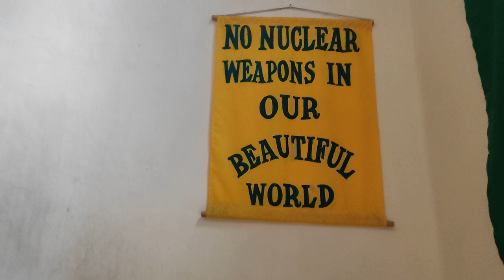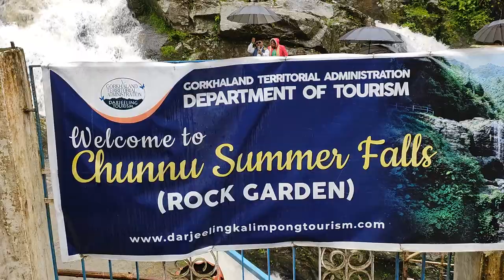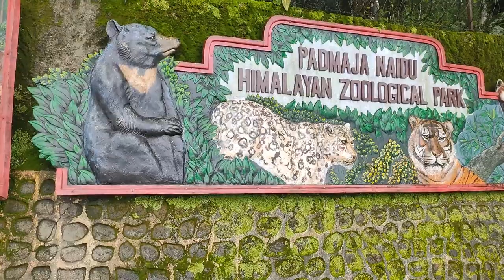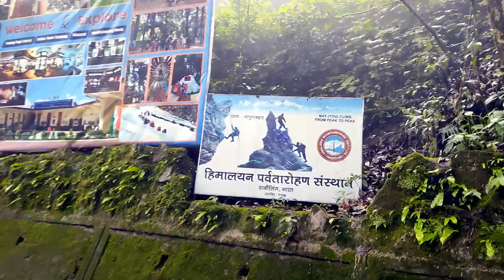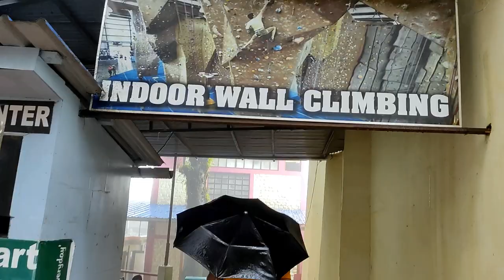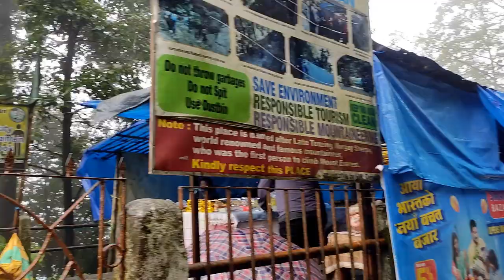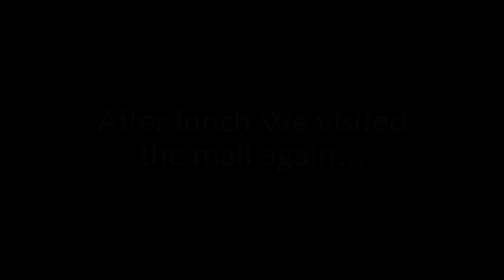Rock Garden - Darjeeling | Peace Pagoda | Orange valley tea garden | HMI & Zoo | Day 3 - Darjeeling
Hello viewers,
Today we are going to share the 3rd day of our Darjeeling tour in monsoon. In this video we are going to share our experience of visiting the famous Peace pagoda,  Rock garden - the most beautiful place of Darjeeling, Orange valley tea estate and finally the Himalayan Mountaineering Institute along with the Padmaja Naidu Himalayan zoological park.
We also visited the Tenzing Rock and the museum of HMI which contains all the belongings of Tenzing Norge, the first person to achieve the Mount Everest. But inside the museum photography and videography was not allowed so we don't have any clippings of inside the museum.
The road towards Rock garden was pretty bad to drive. But the nature was mesmerizing. Overall we had a great experience.

Keep watching.
More videos to come in this Darjeeling Series.

Our new Shorts channel : Short Escape (@ShortEscape-Travelbites ) , support us to grow big.